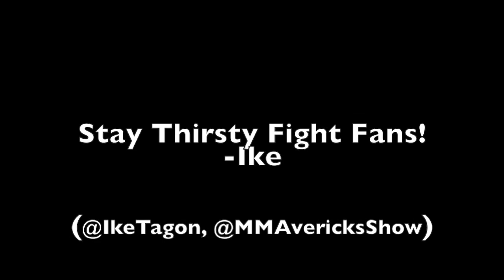IkeTagon.com Episode #16 | UFC 249, The Last Dance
*Video Use* CBS Sports Network

 *Music Use* YouTube's Free Library